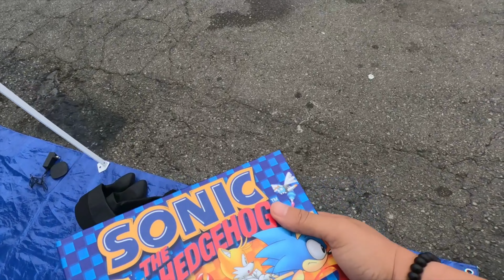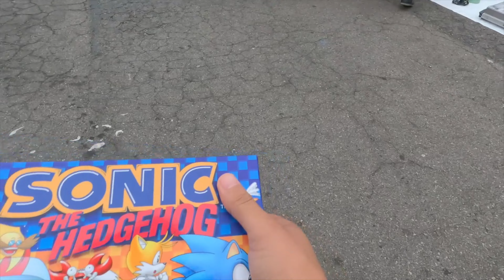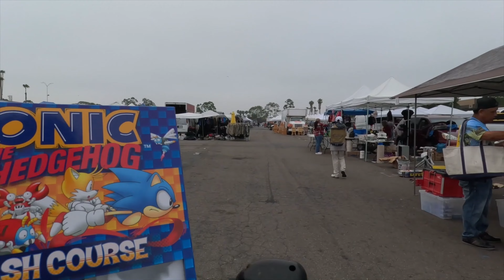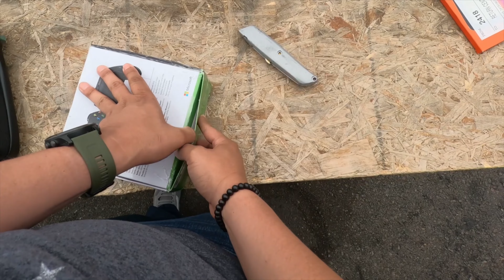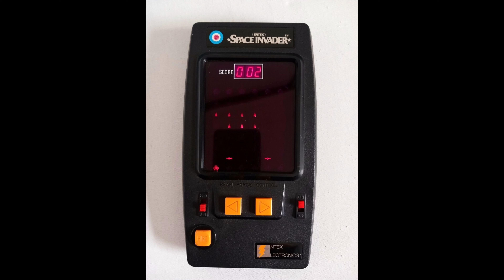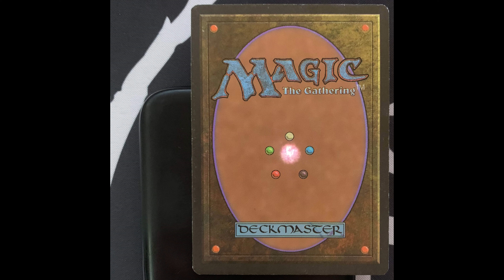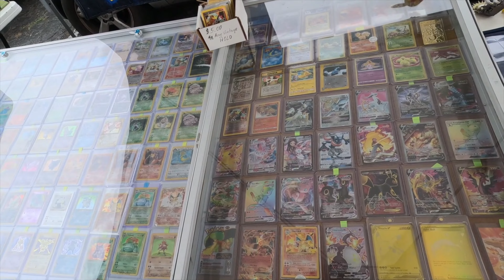ME "REGALARON" COSAS EN TIANGUIS GRINGO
ME PASO ALGO MUY RARO QUE NO PASA MUY SEGUIDO, ESPERO LES AGRADE ESTA GRAN AVENTURA Y POCO DE INVESTIGACION DE LAS COSAS RARAS QUE NOS ENCONTRAMOS EN LA CHACHARA GRINGA!!!